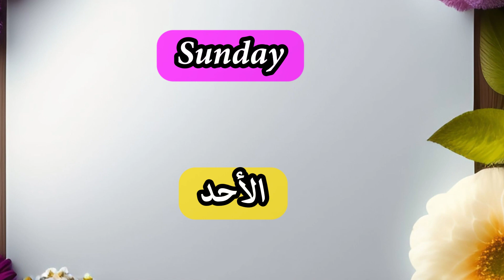كيف اتعلم اللغة الانجليزية بسهولة | الدرس المعجزة سيغير من مستواك 💯تعابير إنجليزية 2023